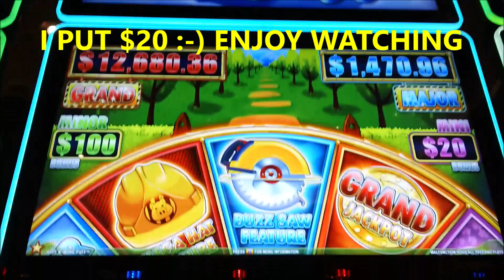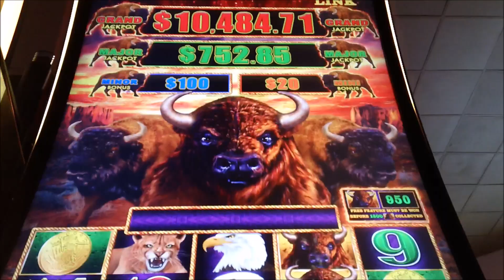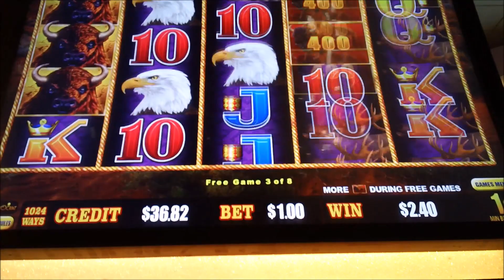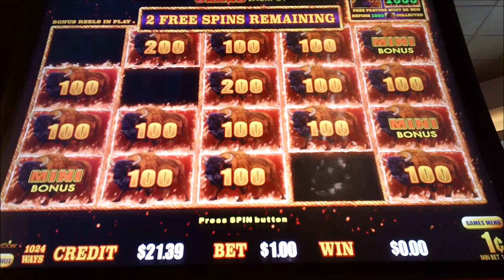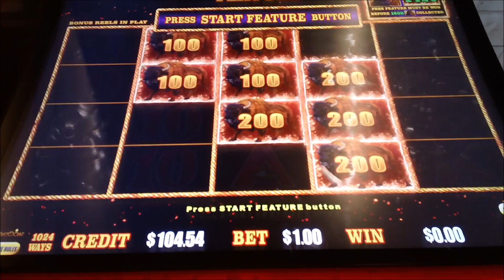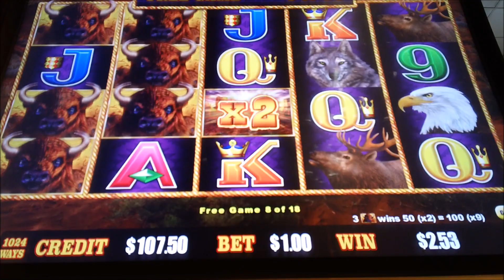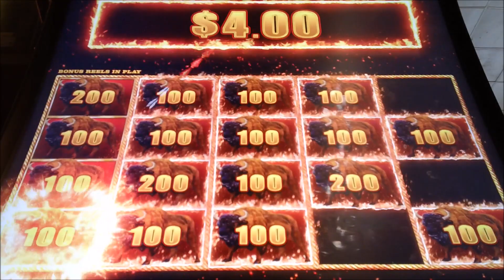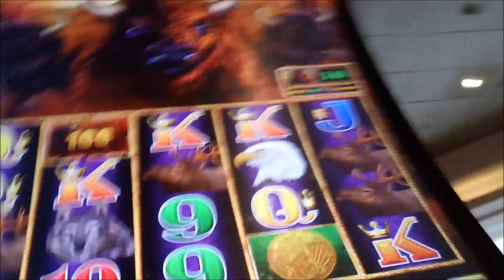🎰 PLAYING HUFF & MORE PUFF, BUFFALO LINK SLOT, GREAT PROFIT, ENJOY WATCHING 🎰